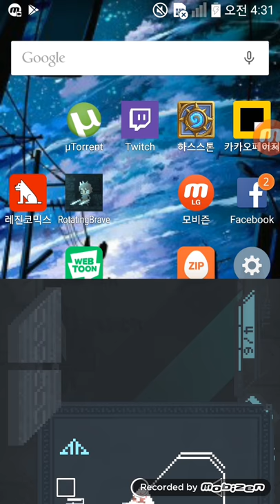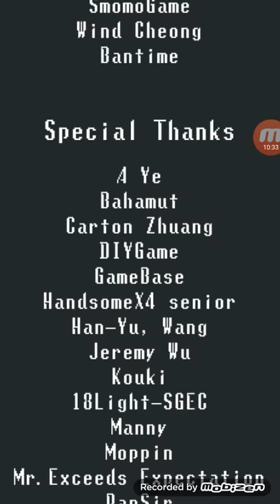Rotating Brave All clear and Ending